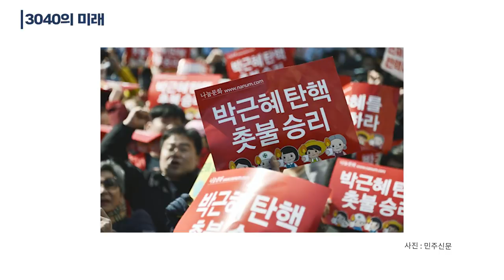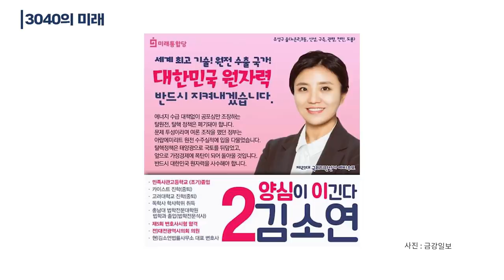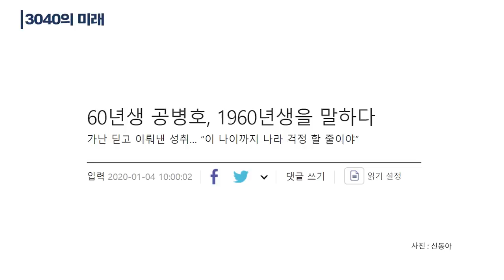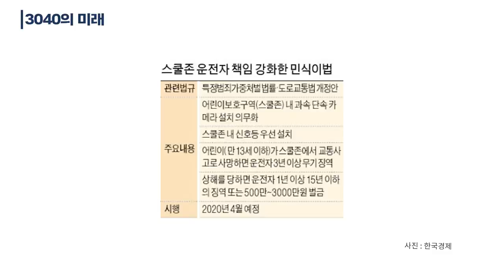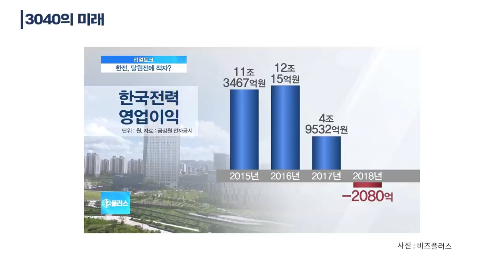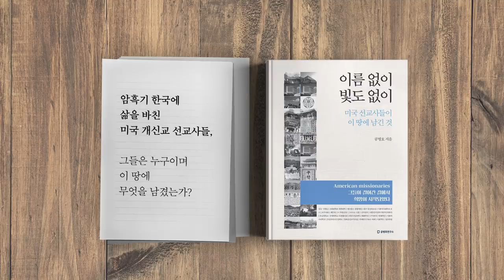3040의 미래 (4/5) [공병호TV]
3040의 미래